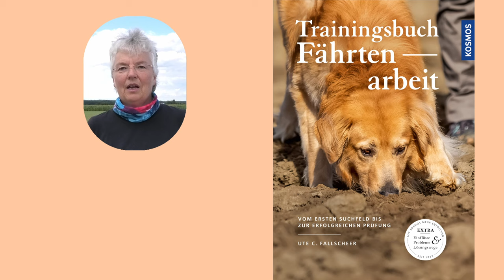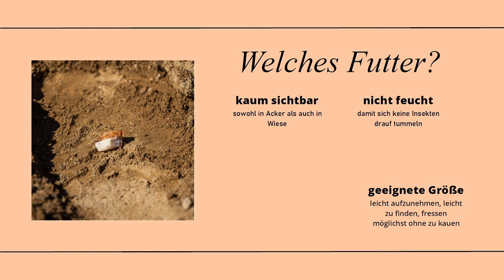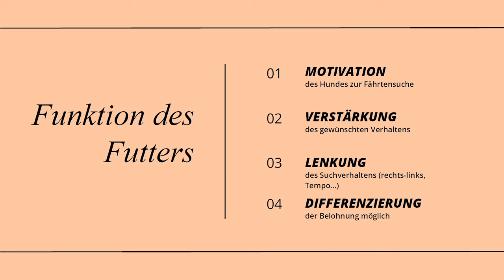Fährtenspecial 2: Optimales Sucherhalten durch optimale Leckerli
Futter ist das wichtigste Motivationsmittel beim Fährtentraining. Es sollte aber mit Bedacht gewählt werden, da es das Suchverhalten des Hundes direkt beeinflusst. Das Video zeigt einen Weg, wie Ihr die optimalen Leckerli für Euren Hund herausfinden könnt. Es ist wichtig, das DER HUND entscheiden kann,  was er besonders mag. Häufig liegt der Hundeführer in seienr Einschätzung, was sein Hund besonders mag falsch. Und das Argument "Mein Hund frisst alles" gilt nicht wirklich, wenn man in der Praxis sieht, wie sich das Suchverhalten eines Hundes verbessert, mit den richtigen Leckerli.

00:00 Einleitung
00:41 Vorstellung Ute Fallscheer
00:59 Anfang
01:21 Futterparadies
01:23 Vorauswahl Futter
01:54 Vorbereitungen
02:08 Hund lernt Futterauswahl kennen
02:38 Hund wählt Futter
02:42 Borderterrier
03:33 Australian Shephard
04: 11 Hund mit Diätvorschriften
04:39 Deutscher Schäferhund
05:50 Funktion des Futters
06:46 Kontakt, Einzeltraining, Fährtenseminare